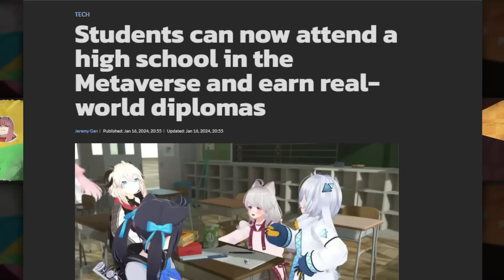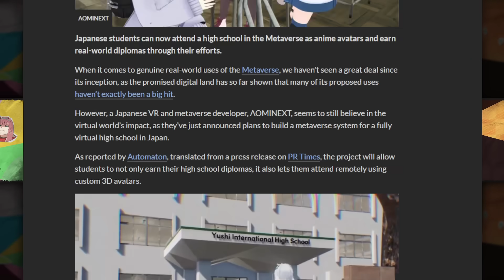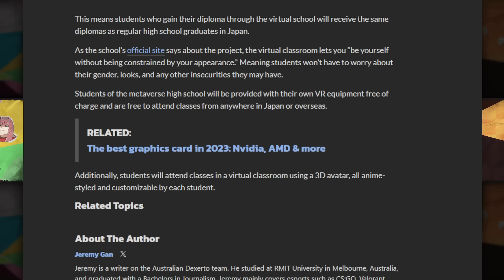Japan is Gone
This is tragic and I am sorry to bring this news to you

Gameplay: Ravenfield